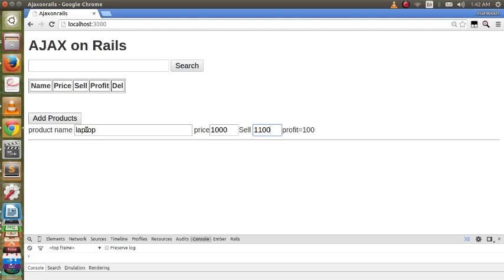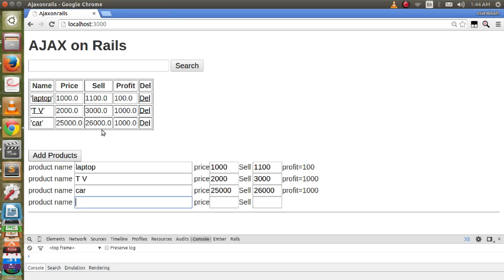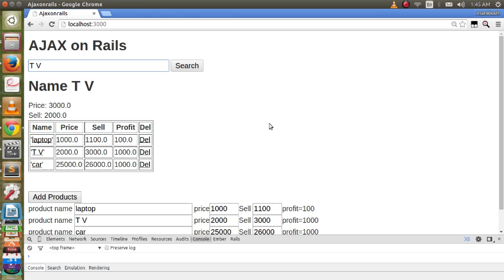Introduction to simple ajax on rails(Arabic)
Introduction to Ajax with Ruby on Rails